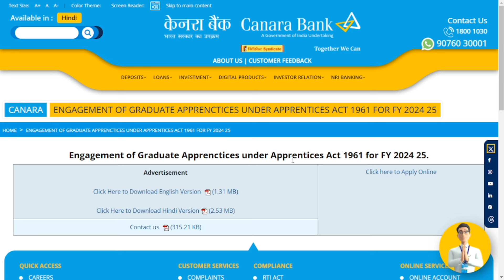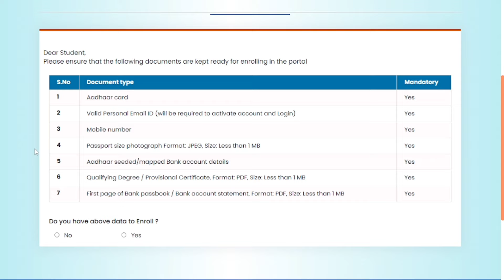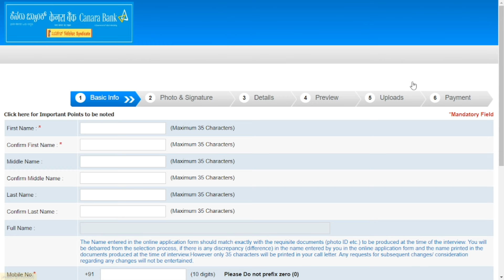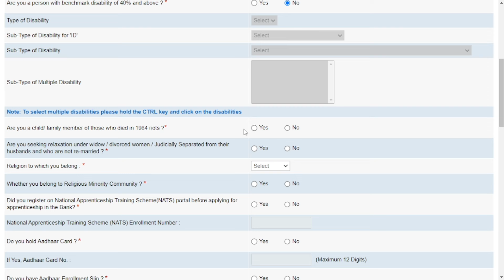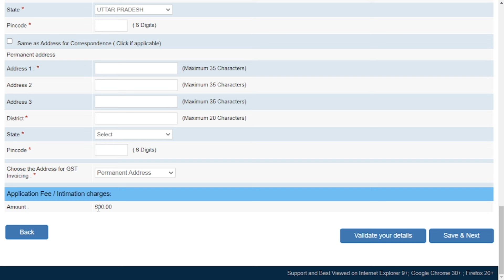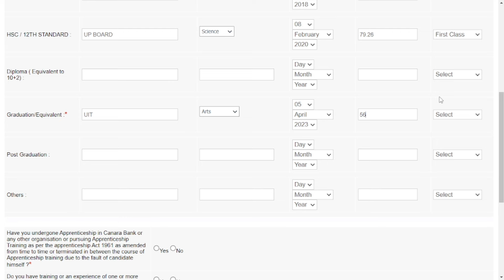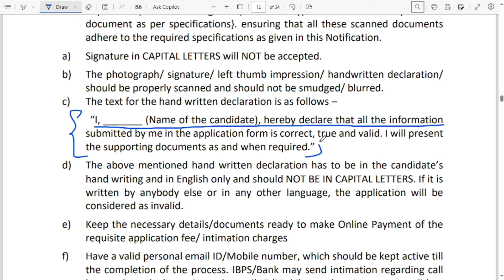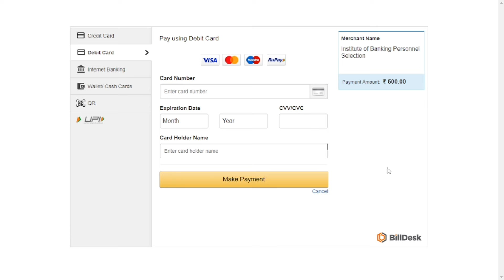Canara Bank Apprentice Online Form 2024 Kaise Bhare | How to fill Canara Bank Apprentice Online Form